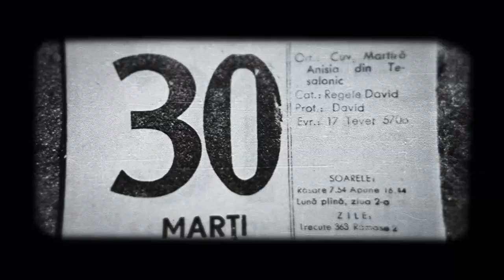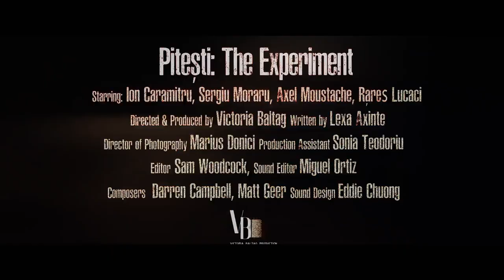Experimentul Pitești (2022) official trailer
Trailer al primului film artistic despre crima comunistă denumită Experimentul Pitești. Filmul s-a filmat în 2015, dar lucrul la proiect a început în anul 2011, iar finalizarea lui s-a reușit abia în anul 2022.